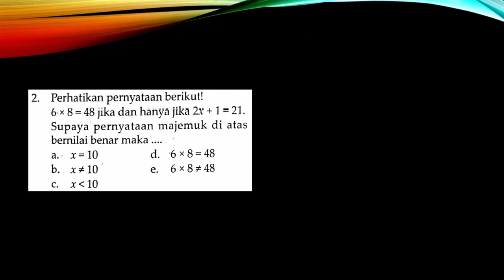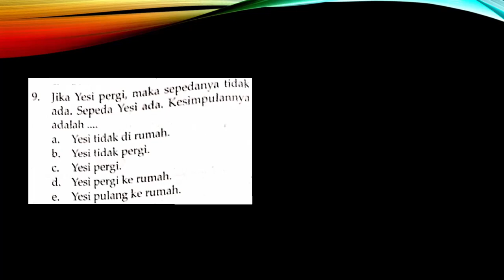SOAL DAN PEMBAHASAN LATIHAN 2 BAB 3 LOGIKA MATEMATIKA SMK XI